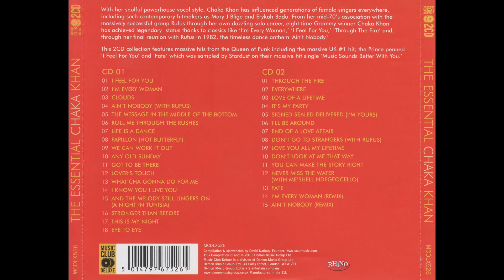CHAKA KHAN - Don't Go To Strangers With Rufus